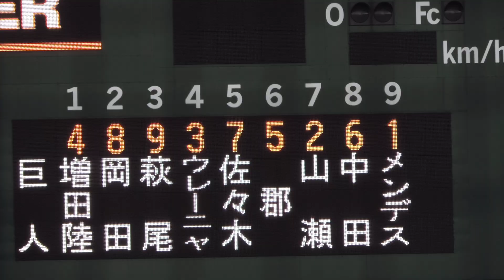ジャイアンツ球場参戦 生ビール半額ナイター引き分け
対楽天戦

生ビール半額ナイター
引き分け！
先発メンデス
秋広、萩尾！佐々木おサル。

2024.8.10